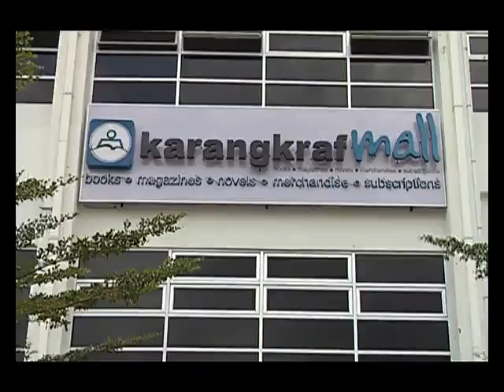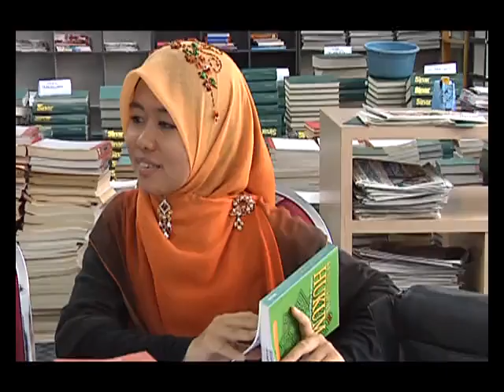Diari Pendakwah Milenia - Episod 8